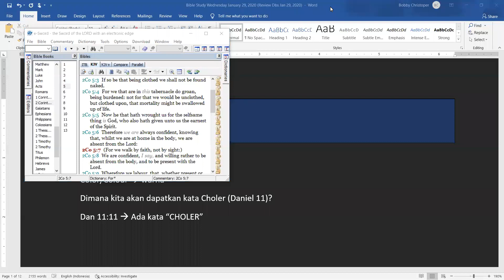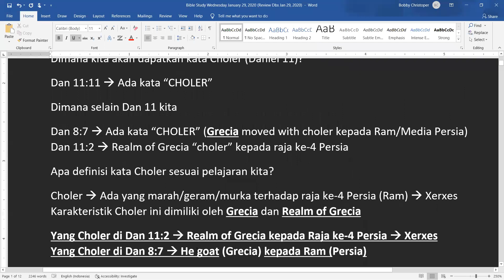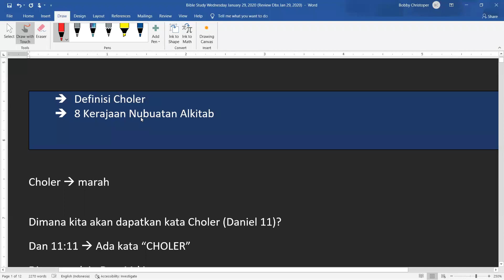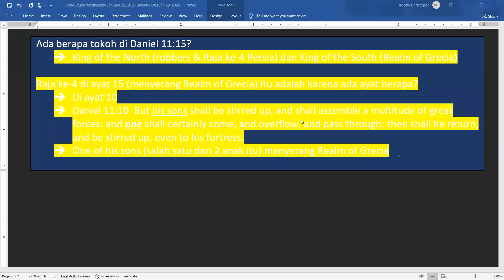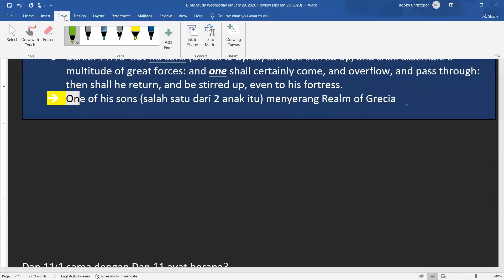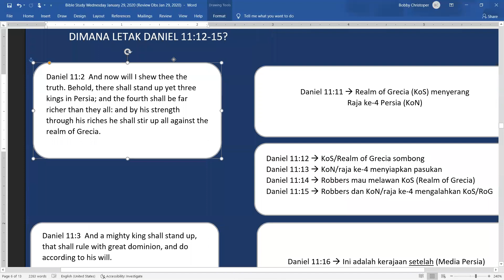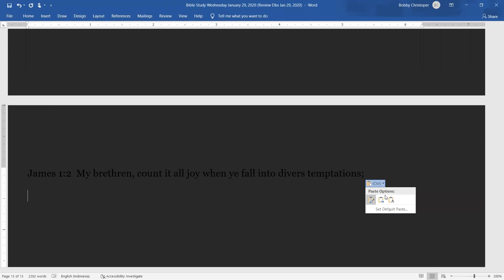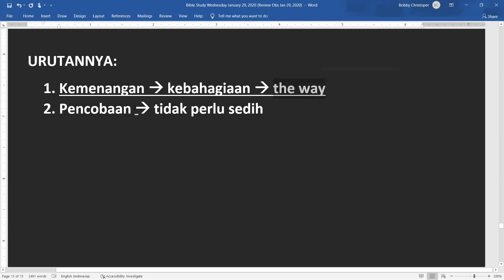(29-01-2020) Choler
by Bobby